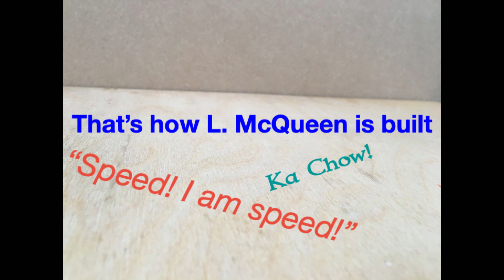Building Up Lego Lightning McQueen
This is my very first video using Stop Motion Studio Pro program.
You can follow easy steps in the video to build your own Lego Lightning McQueen.
I don't own this character, it belongs to the Pixar film Cars which I was inspired by to make this movie.